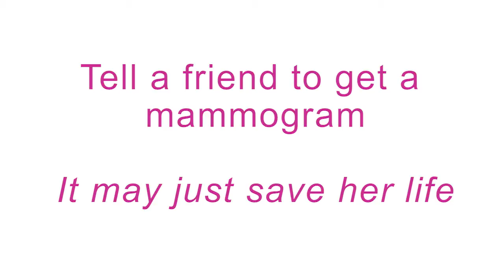A Good Friend - Breastscreen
Tell a friend to get a mammogram

It may just save her life.